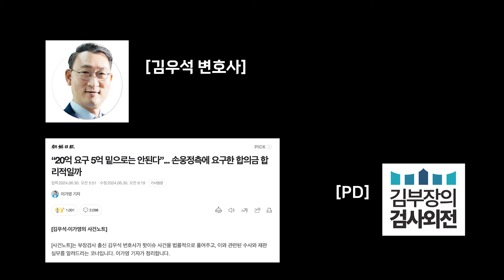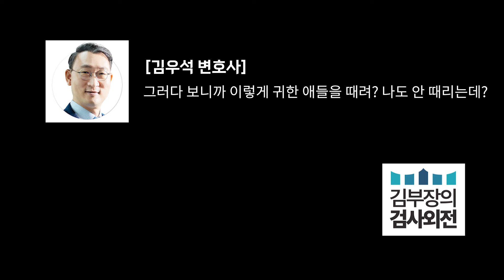20억? 5억? 손웅정측에 요구한 합의금, 과연 합리적일까? 검사 출신 변호사 본 손웅정 피소 사건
이제 안심하세요. 김우석 변호사를 만나면 됩니다.
진짜 정답을 알게 되고, 걱정과 불안이 사라집니다. ^^

김우석 변호사 약력
 - 신일고, 서울법대, 同 대학원(조세)
 - 청와대(민정수석실), 국무총리실(정부합동 반부패단 총괄국장) 파견 검사
 - 법무부(검찰국), 대검찰청(공정거래TF), 서울중앙지검(공정거래조세부)

전직 부장검사의 경찰, 검찰 조사 컨설팅
22년 공직, 형사사건 6만건 처리 경험
변론 매뉴얼로 맥을 짚는 프리미엄 변론

형사사건은 지뢰밭, 내 인생 최고의 위기
어설픈 변호사에게 내 인생을 거시겠습니까?
확실하고 믿을 만한 변호사와 함께 가세요

김우석 변호사는 직접 갑니다.